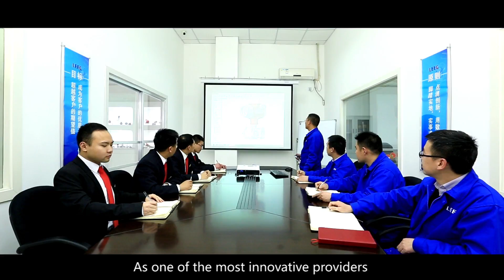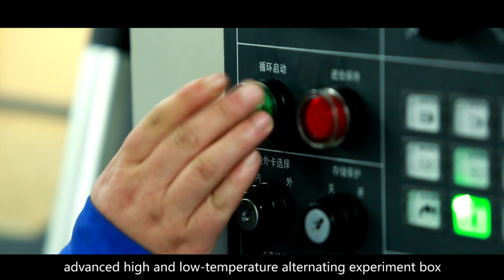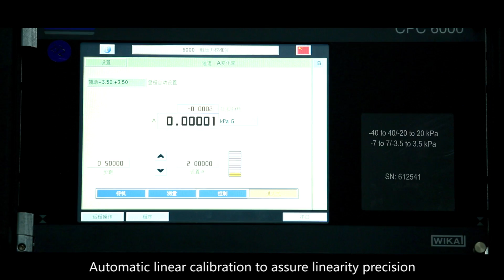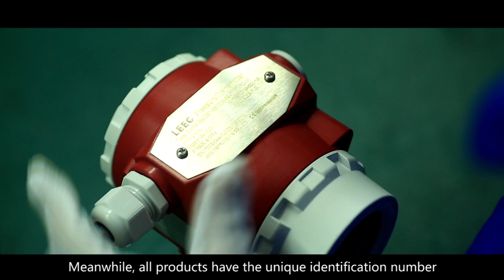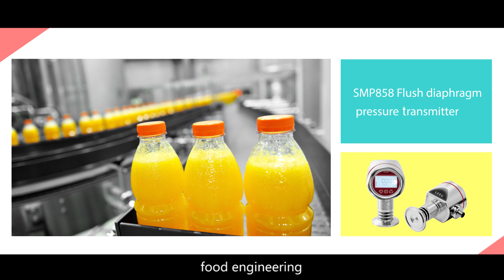Pressure Transmitter Manufacturer - LEEG Instruments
Products line: Pressure transmitter 丨Pressure sensor 丨Differential pressure transmitter 丨Hygienic pressure transmitter 丨Submersible level transmitter 丨Temperature transmitter

Certificates: CSA, ATEX, IECEX, 3-A, EHEDG, CE & RoHS certificates
Applications:
•Petrochemical, natural gas, environmental engineering;
•Pharmaceutical engineering, food Engineering;
•Water treatment, marine engineering;
•Mechanical engineering and fluid equipment.

LEEG Instruments is a professional manufacturer committed to provide high performance measure and control instruments in the area of industrial automation. As one of the most innovative provider of measuring instruments solution, LEEG take technology, innovation, and profession as the core concept and try best to supply the highest quality products and services to continually create maximum value for customer.